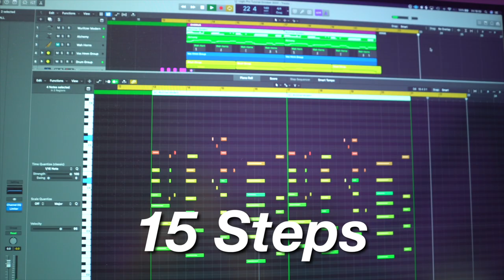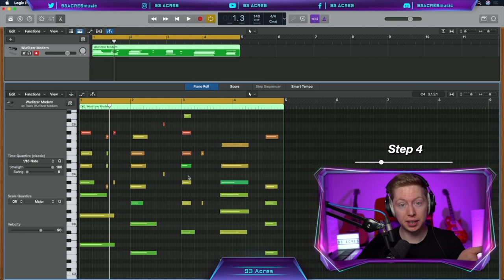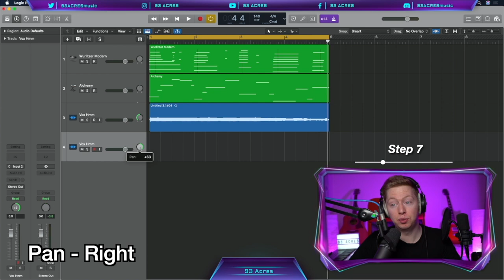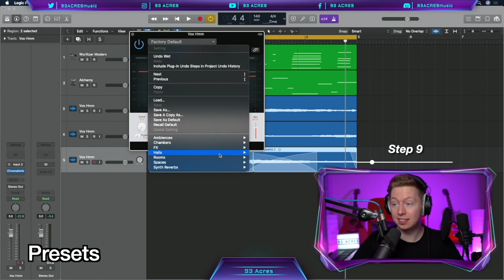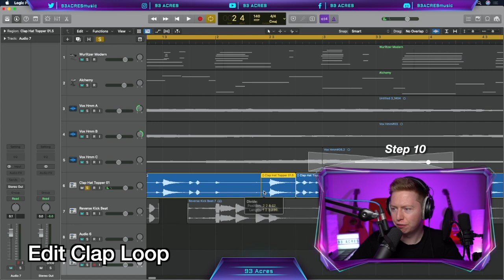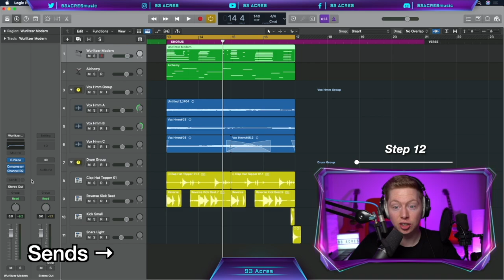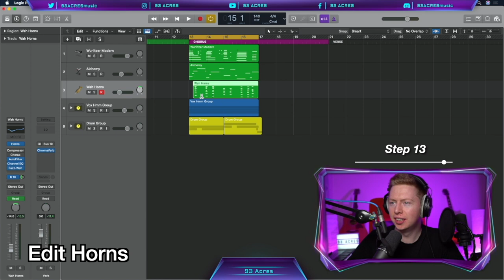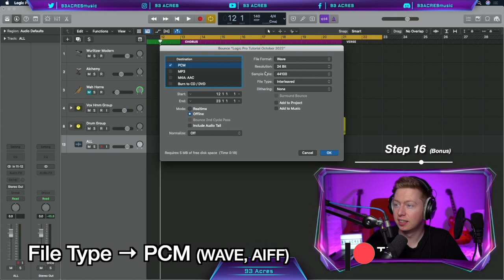15 Tips for Logic Pro Beginners | Music Production 101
15 Tips I Wish I Knew as a Beginner Music Producer!

In this video I am going to show you how to make music from scratch, as if it were your first time opening Logic Pro. This the Ultimate Beginners Guide to Producing Music Logic Pro.

I will show you how to make music in Logic Pro, how to create Software Instruments, how to record and edit midi information, how to navigate the Logic Pro Timeline, how to use the inspector tab, how to turn on and use the advanced tools, how to record and edit audio, how to make three tools in logic pro, how to stereo pan, how to find and use loops, how to use the cycle range, how to organise your project with colours and groups, how to use buses, how to use automation, how to bounce tracks in place, how to save a new project alternative, how to export audio, and how to change the file type of your final audio export.

Timestamps
00:00 - The Challenge
00:25 - Create Software Instruments
01:00 - Timeline
01:50 - Edit Midi
02:09 - Inspector Tab
02:50 - Advanced Tools
03:55 - Record Audio
04:12 - Stereo Pan
04:45 - Region Editor
05:26 - Audio Effects
06:35 - Loops
08:00 - Organisation
09:16 - Buses
10:06 - Automation
11:39 - Bounce In Place
12:10 - Project Alternative
12:42 - Export Audio
13:07 - My 7 Favourite Logic Pro Tips

93 Acres COMMUNITY DISCORD
Chat to other like minded musicians and get free music samples.